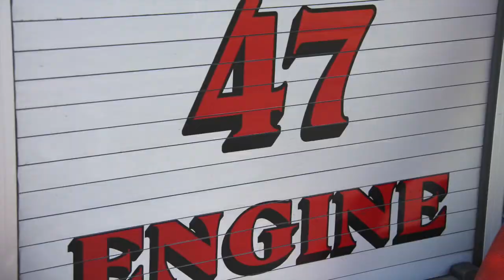Copy of Chilling & Drilling